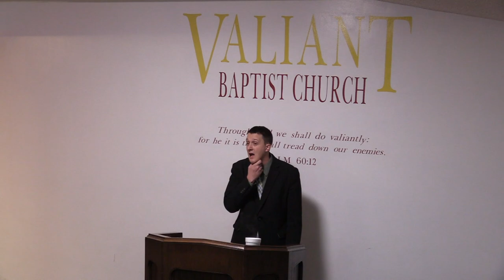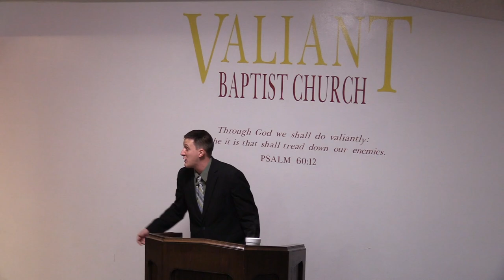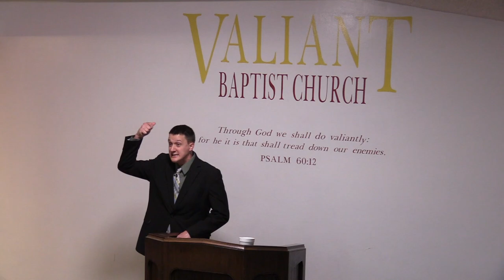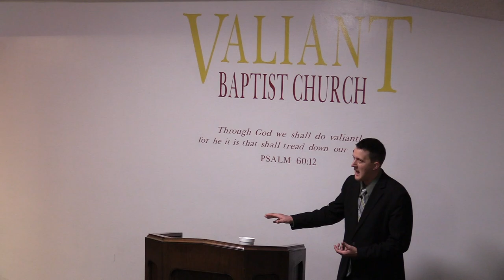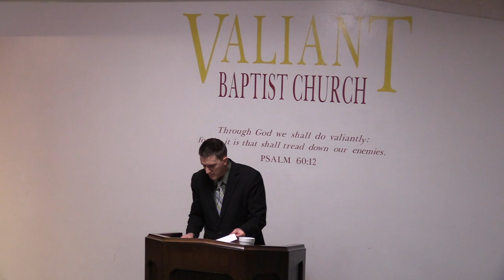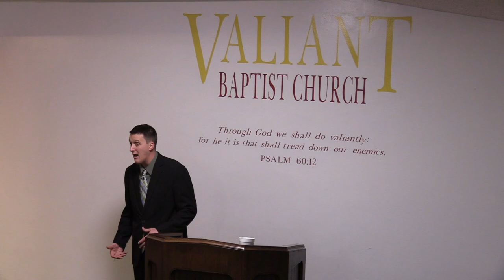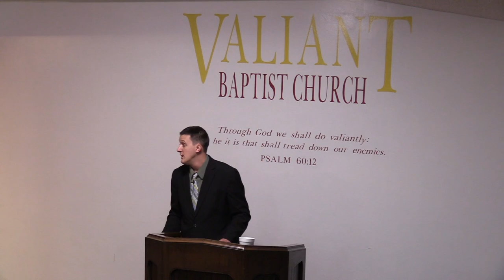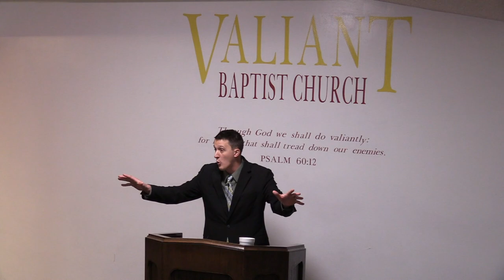Obeying Authority | Part 3: Being a Good Employee | Diligence, Hard Work, Slothful, Lazy, Work Ethic